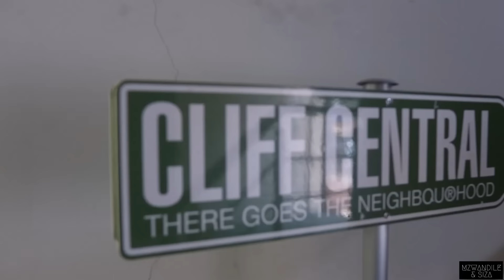VLOG| A Day With Cliff Central | Zwandi's Heart Almost Stopped | Soweto Derby Day | Orlando Pirates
In today's video you spend two days with us, a day at the Cliff Central Studios and a day at FNB Stadium for the Carling Black Label Cup.